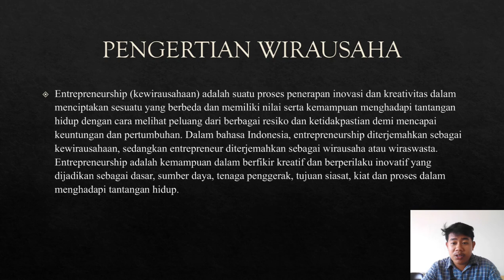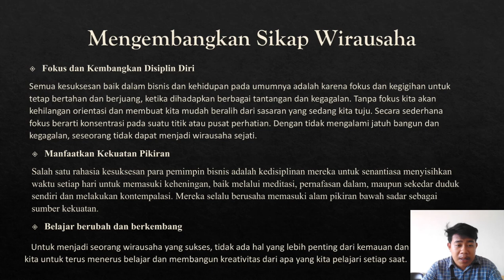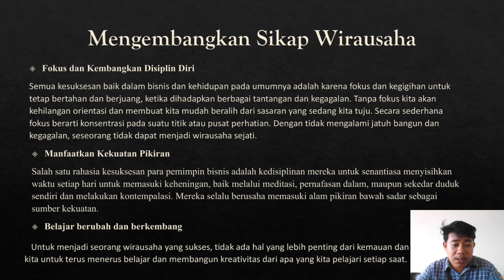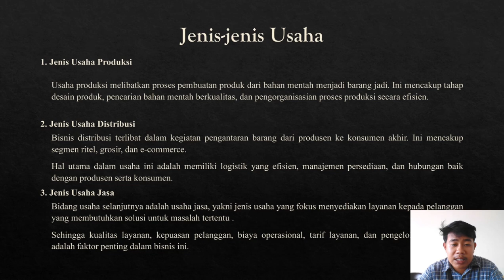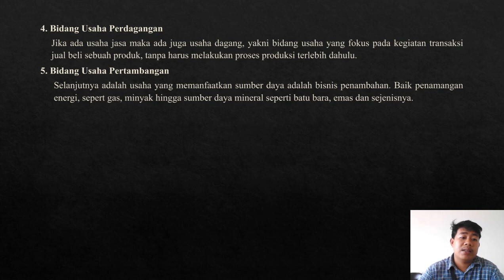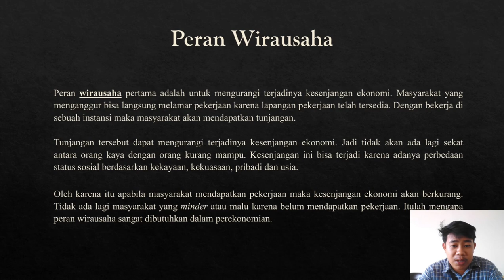TUGAS I ESHIP KLS 4A KBG 2024 an.PATRICK SALEH.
Mohon Nonton Sampai Habis video ini, dan tekan  serta Klik Lonceng Notifikasi (bagi yang belum), serta klik like, dan beri komentar yang baik, dan Mohon share Channel Youtube ini atas nama *Chris Hombokau* ke Sobat/Kenalan Anda untuk mendukung Channel ini

MATA KULIAH
ENTREPRENEURSHIP
UNTUK KELAS IVA D4 KBG

TUGAS I

JUDUL :

*MAMPU MENENTUKAN KONSEP DASAR WIRAUSAHA* :

TOPIK :

1.PENGERTIAN WIRAUSAHA.
2.MENGEMBANGKAN SIKAP WIRAUSAHA.
3.BENTUK-BENTUK WIRAUSAHA.
4.JENIS-JENIS USAHA.
5.PERAN WIRAUSAHA.